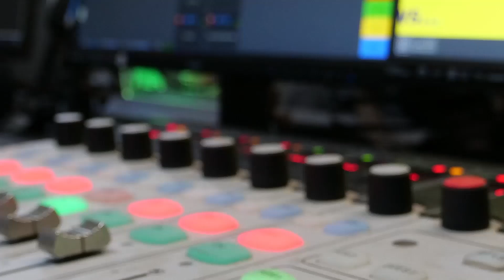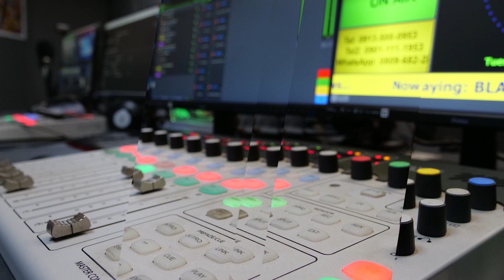TODAY IN THE NEWS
The Organisation of Petroleum Exporting Countries (OPEC) has announced that Nigeria’s oil production for the month of July hit 1.3million barrels per day.